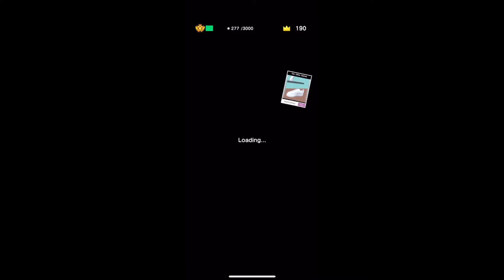Playing SnowBall.Io I’m Energy best!